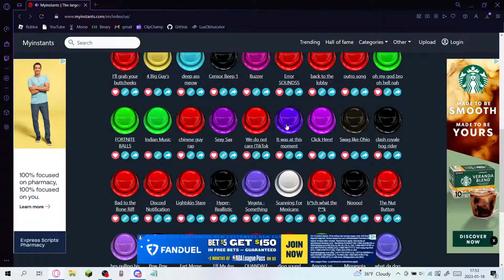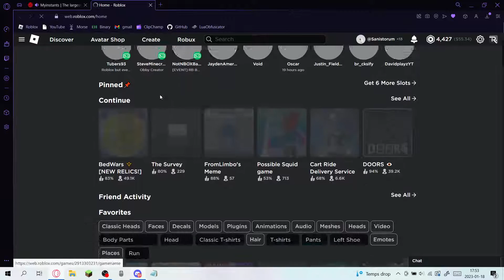(crap post) HVFSUFBDSFDSABFUD (crap post)